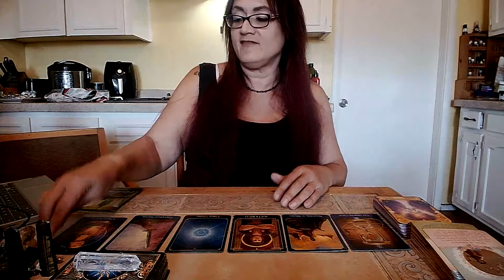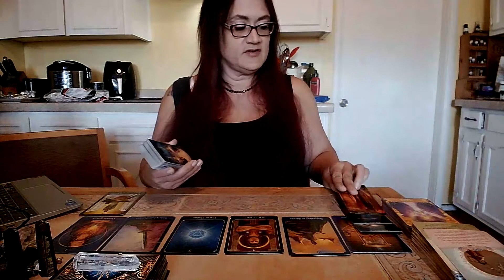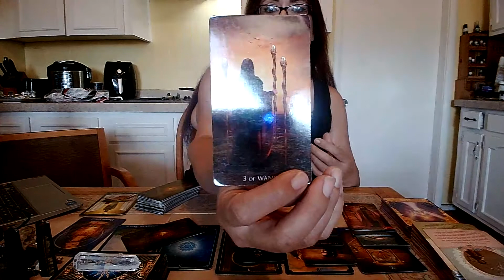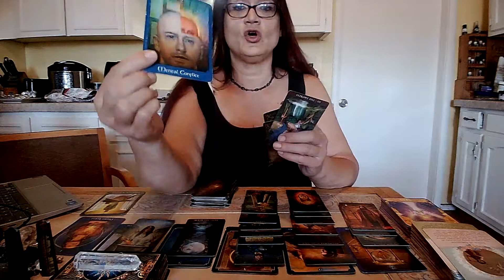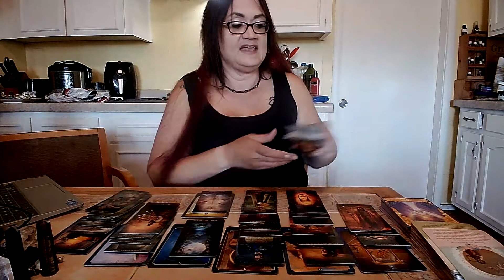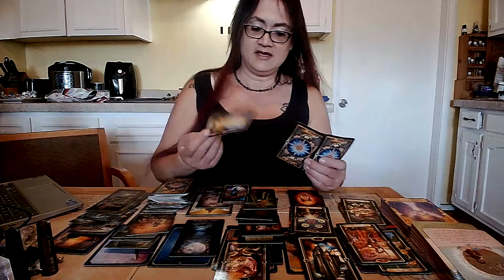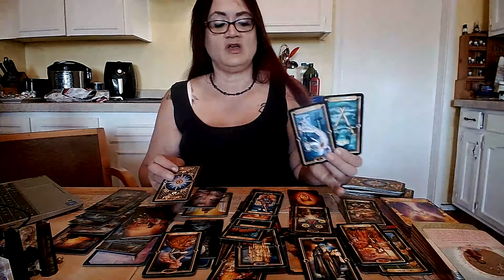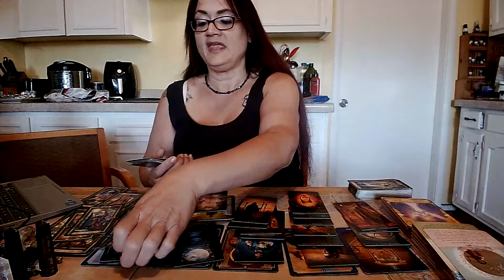Capricorn gen Tarot read bonus for JULY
General Tarot reading for the sign of Capricorn..
I am available for personal Readings as well. Message me. Lets talk.